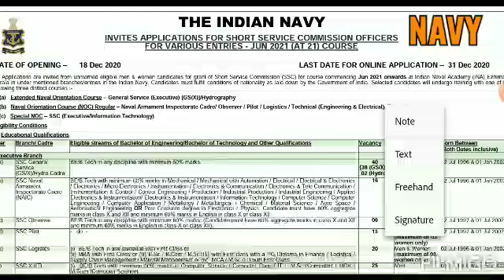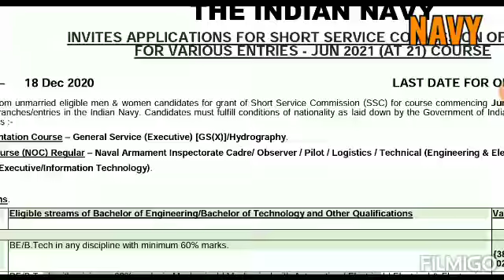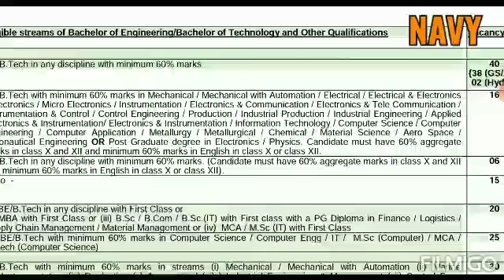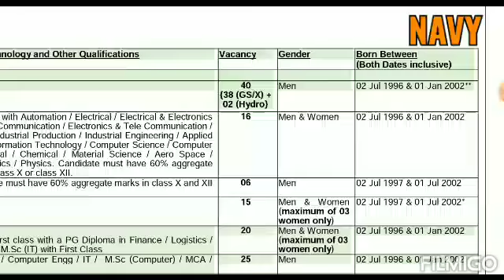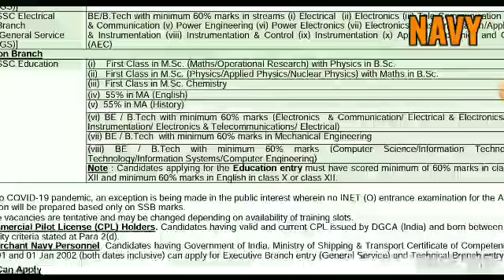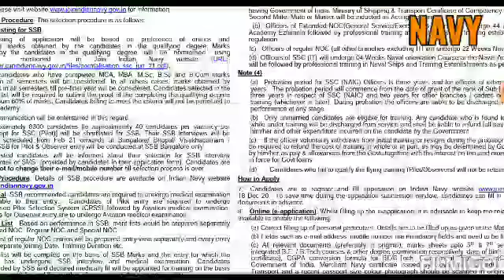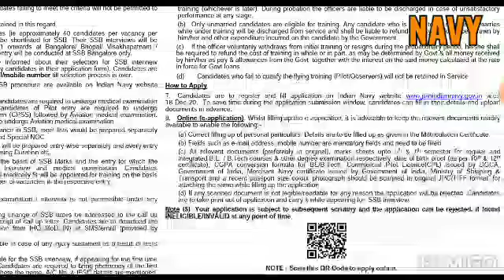join indian navy apply online form 2020